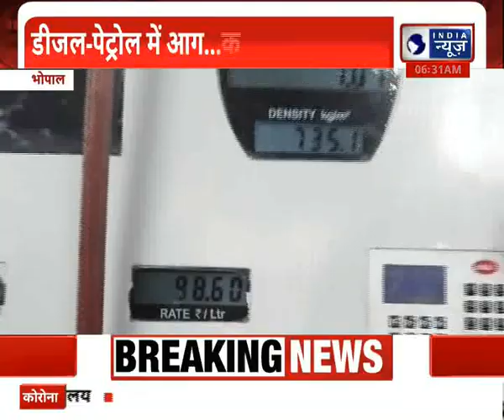Petrol Diesel Price Hike: दूध-सब्जियों से महंगे हुए पेट्रोल डीजल के दाम ! | Petrol Price Today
Continuous Rise in Price of Petrol and Diesel: दूध-सब्जियों से महंगे हुए पेट्रोल डीजल के दाम !